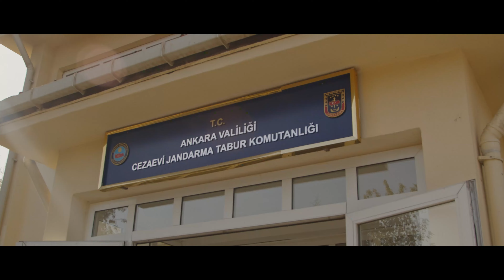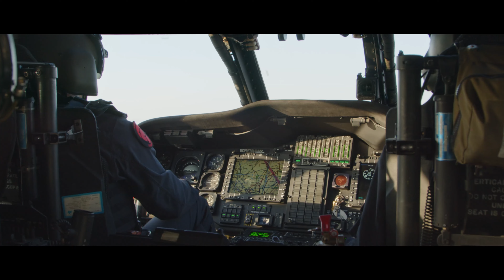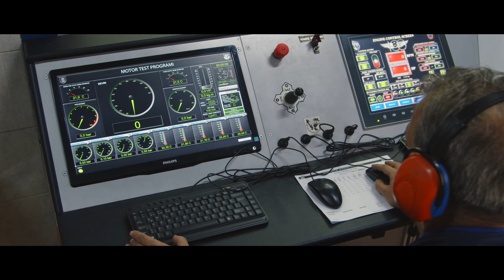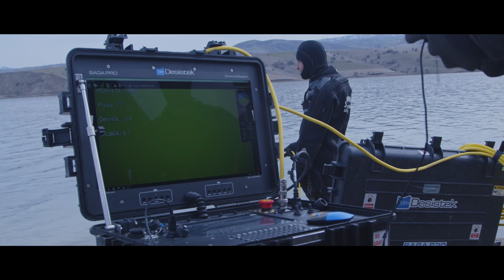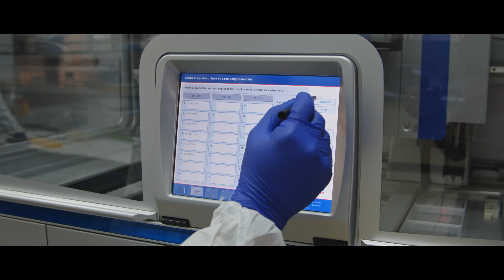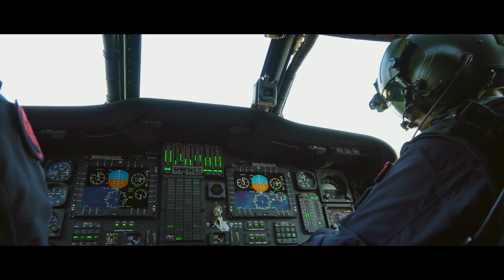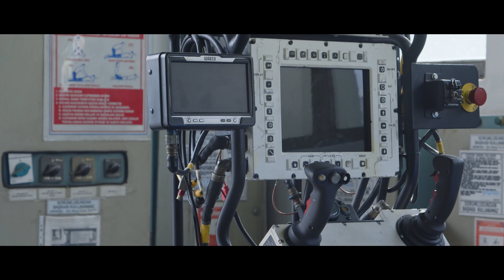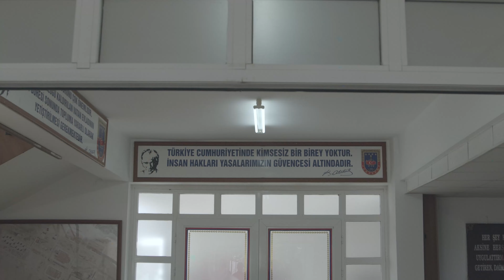(Arapça) Jandarma Genel Komutanlığı Tanıtım Videosu